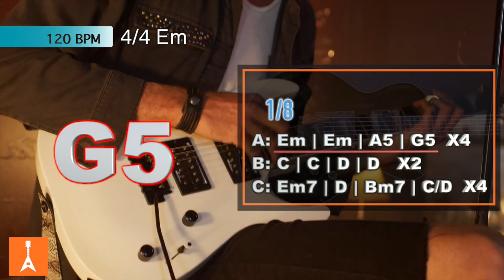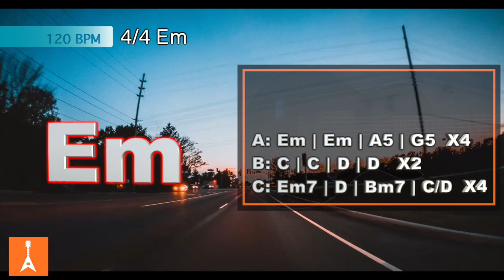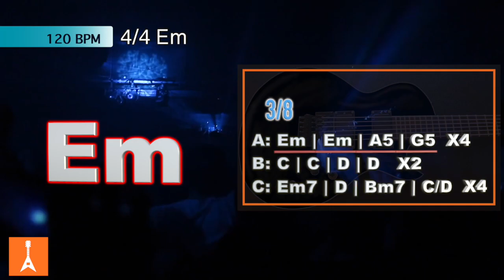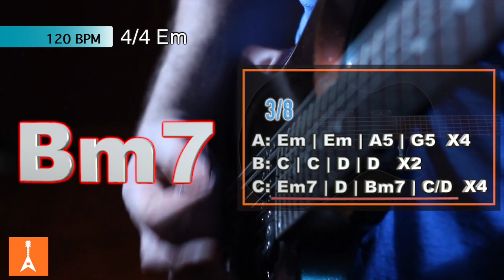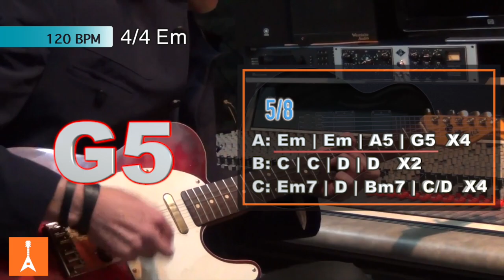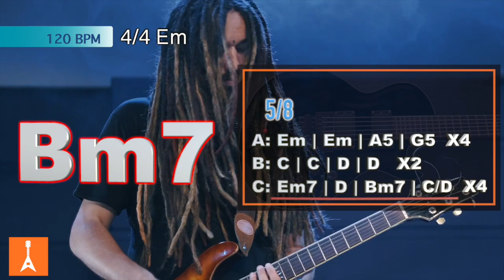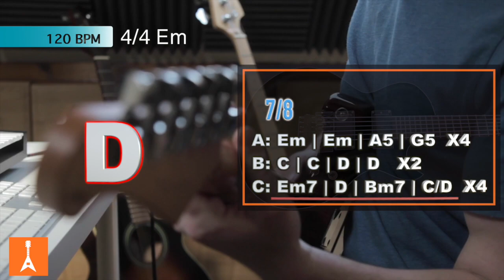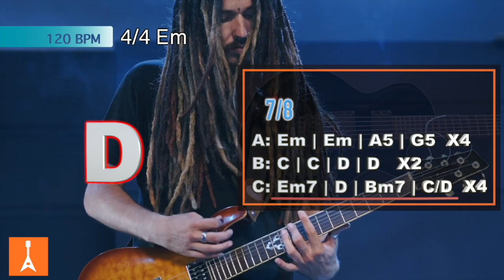111 Energetic Hard Rock Backing Track in Em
111 Energetic Hard Rock Backing Track in Em